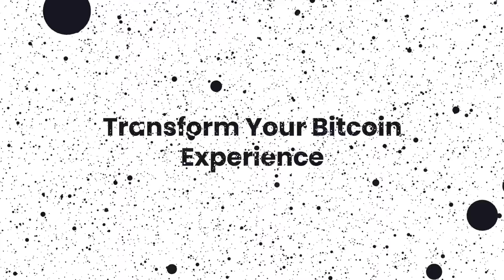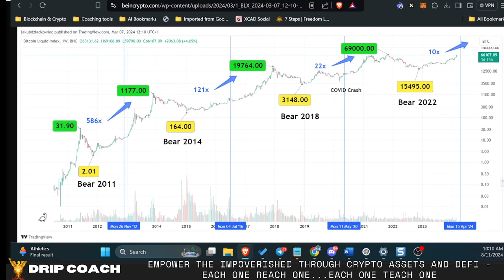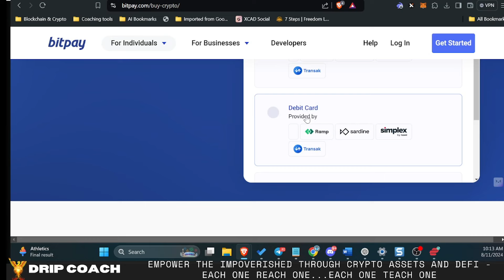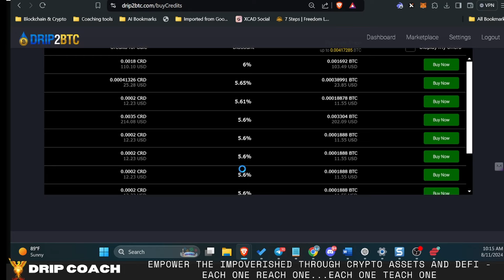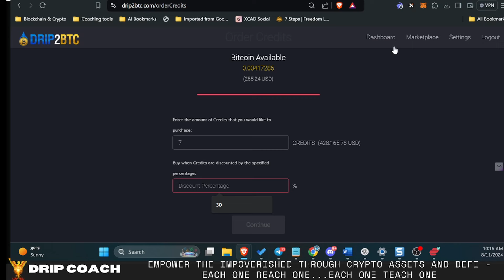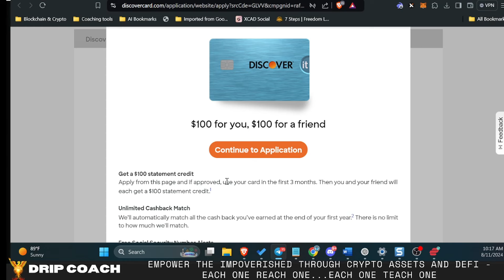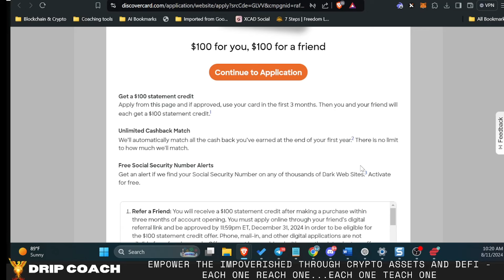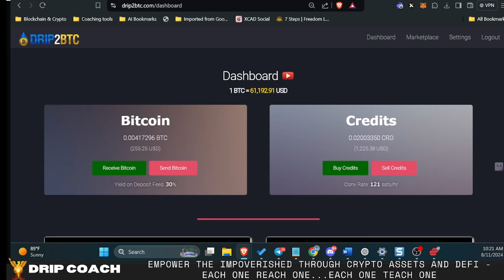FREE BITCOIN – Get $100 in Free Bitcoin (DISCOVER HOW)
Want to know how to get Free Bitcoin?  Is it even possible to get Free Bitcoin?  Absolutely!  And in this video, I provide an example of how to get free Bitcoin and how to earn Bitcoin with the Free Bitcoin that you do acquire.

If you think that Bitcoin is too expensive to start acquiring, I encourage you to start changing your mindset about Bitcoin now.   Consider this.  Just $100 invested in Bitcoin during the same time frame of Bitcoin’s previous cycle, your Bitcoin would be work over $600 today.  And this increase in value is solely from Bitcoin’s long-term price appreciation, which will continue to increase with each subsequent cycle.

But in Bitcoin’s previous cycle, the only way to earn Bitcoin was from mining; and the mere consideration of acquiring FREE BITCOIN was completely unheard of.  But now with greater integration between traditional finance (TradFi) and cryptocurrencies like Bitcoin, we can take advantage of opportunities to earn Free Bitcoin with little effort.  Furthermore, with the use of our yield-generating Bitcoin wallets, access to free Bitcoin is now at your fingertips.

In this video, we consider a TradFi opportunity from Discover Card’s referral program.  With Discover offering a $100 statement credit, we understand that this is equivalent to receiving $100 in USD for free.  So, we utilize this free money to acquire Bitcoin through bitpay.com, thus securing our free Bitcoin and increasing our Bitcoin holdings.

And then we put our Bitcoin to work to earn even more Bitcoin.  To do this, we simply send the Bitcoin to our yield-generating Bitcoin wallet and allow the wallet to earn Bitcoin for us, the perfect way to earn Bitcoin FREE.  Whether you earn Bitcoin or get free Bitcoin, every little bit helps to increase your holdings and secure your long-term wealth.  And should the price of Bitcoin fall, view it as a buying opportunity and send your Bitcoin to your yield-generating Bitcoin wallet so it can continue to earn Bitcoin for you.  A small investment in Bitcoin today combined with patience and the use of our Bitcoin wallets can help set the stage for your financial freedom.

Don’t follow the mass media or crypto influencers that lack understanding of the true power, capabilities, and innovations built upon Bitcoin.  Educate yourself and learn how to get free Bitcoin, maximize your Bitcoin holdings, and secure your winning spot in the world of crypto.

🕸️Earn 3% on BTC deposits - EARN BITCOIN with this Bitcoin Wallet

1.)
2.) Import your Metamask seed or private key. If you’re already a Rabby user, you may skip this step.
3.) Click on “Rabby Points”.
4.) Use my exclusive invite code DRIPCOACH to earn airdrop points.
5.) Hooray! Now you are free to claim your points.